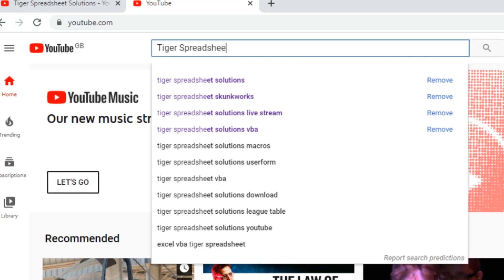Excel VBA Absolute Beginner Course - LIVE! (30 FOR 30)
The important information about the 30 for 30 Excel VBA Beginner Course that starts TOMORROW - Weds 18th March 2020.  This course, delivered live and interactive, is aimed at absolute beginners in Excel VBA.  Building from the basics, we will explore the power of Excel VBA and appreciate the transformational effect it can have on people's work.

I will show you the techniques I use to deliver massive value for my clients in the real-world context using Excel VBA, and give you demonstrations to get you using at least some of them.  Yes, I cannot make you a computer programmer in 15 hours but I can help you appreciate the possibilities and equip you with the basic tools and concepts.  Welcome to the 30 for 30 Excel VBA Absolute Beginner Course!

Let's face it, it's a strange and anxious time at the moment.  I am lucky enough to be able to continue my work as normal, broadly speaking at least.  I hope you are taking care of yourself and those around you as best you can.  I would love to be able to bring people together, in this small and virtual way, to build some online connections and to skill up in a key area of business.

If you follow this course diligently (why not put it in your diary now?), I am confident it will have a positive impact on your attitude to data, and on your career more generally.  What do you need?  Nothing really, no prior knowledge is assumed, just bring your laptop.  In the first session we will cover how to set up your Excel for VBA and computer coding.  Exciting!

So, make sure you drop in and say hello tomorrow.  Welcome to the 30 for 30 Excel VBA Absolute Beginner Course - see you tomorrow @ 1600 UK time!